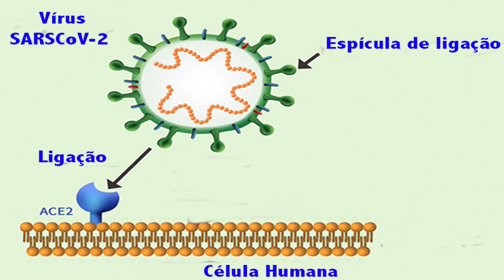Vírus Mutante Inglês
O Reino Unido divulga a descoberta de uma variação do Coronavirus potencialmente mais infectante, qual o impacto disso na Pandemia? e as vacinas? Como ficam?